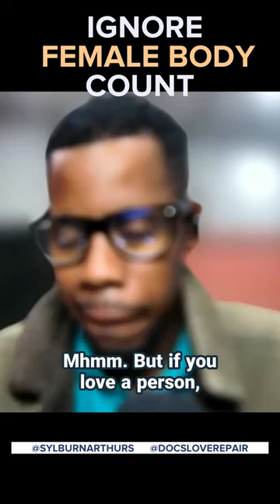Ignore Female Body Count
In this clip, Sylburn Arthurs--author of THE MARRIAGE KEY and THE DATING KEY-- and Pas Shane Blackett discuss the importance of men acknowledging the lack of standards in expecting low body count from women.

Check out the full video on @docsloverepairshop8156